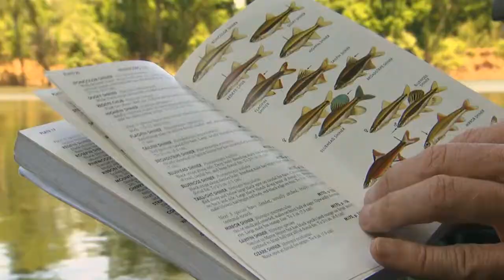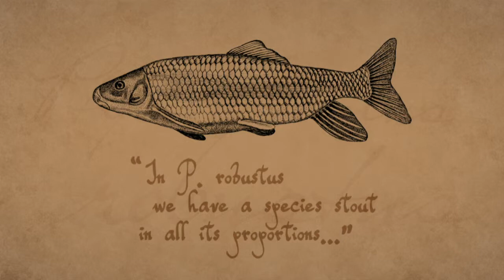Mystery Fish | Georgia Outdoors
On this episode of Georgia Outdoors; the robust redhorse fish was thought to be extinct until rediscovered in the Oconee River in 1991, spawning a multi-state recovery effort. Originally aired in 2014